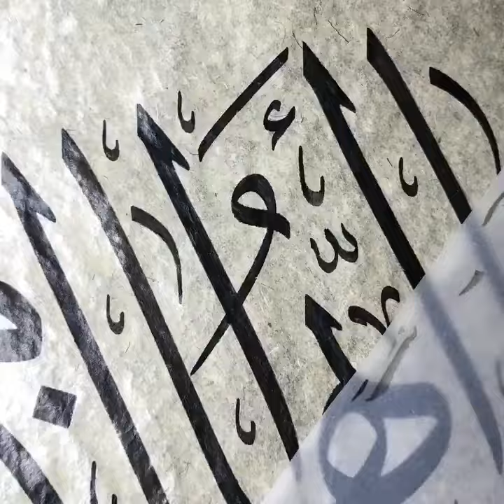Beautiful Khot by Seyit Ahmet Depeler